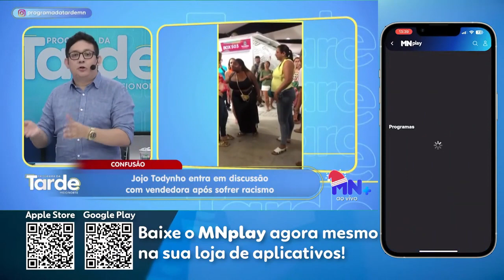Jojo Todynho entra em discussão com vendedora após sofrer racismo